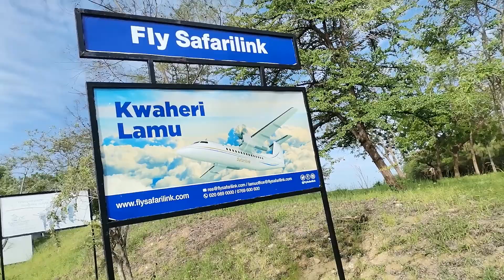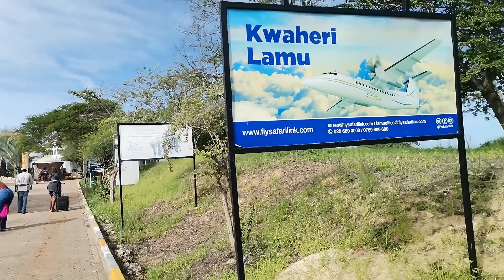MAJILIS RESORT LAMU | LAMU EPISODE 4 | FINAL DAY IN LAMU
This is a video about this wonderful place in Lamu Island known as Majilis Resort.

You can find out the blog post showing all details about the Lamu trip